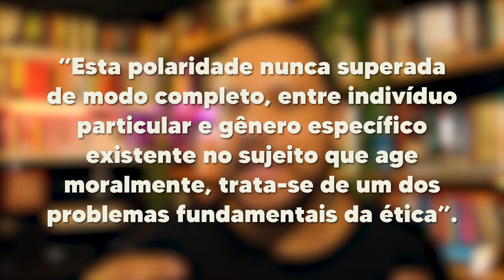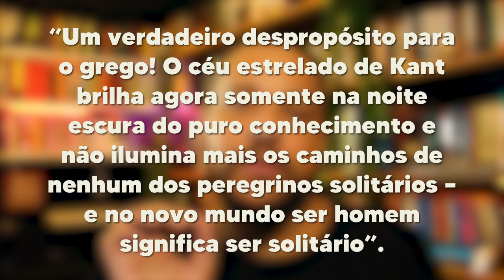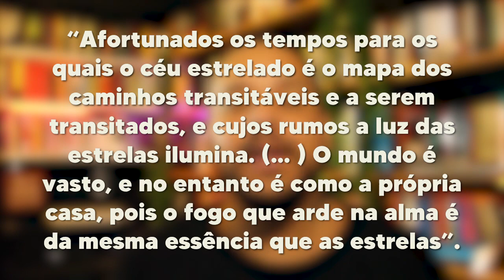E se a Ética não for pra todo mundo? Ontologia em LUKÁCS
Ética em Lukacs e a crítica ao pensamento kantiano.
Capítulos:
00:00 - Introdução
00:44 - INSCREVA-SE!!!
01:00 - Autor e obra
02:53 - Individual e Universal
07:24 - Ontologia e Ética
12:38 - Ética e Estética
13:38 - Encerramento